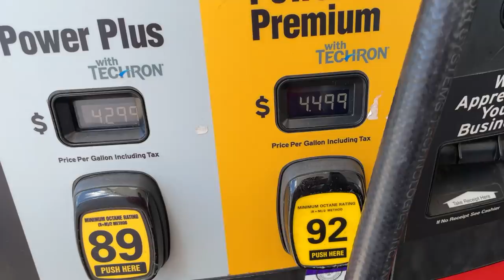УКРАЛИ машину в США | работа американской полиции | Руденко zpsanek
Приветствую Всех на канале Ивана Руденко.
Заранее благодарю за Вашу активную позицию в виде лайков, дизлайков, комментариев и помощь в распространении ссылок на мой контент!
Телеграмм
 жизнь в сша zpsanek